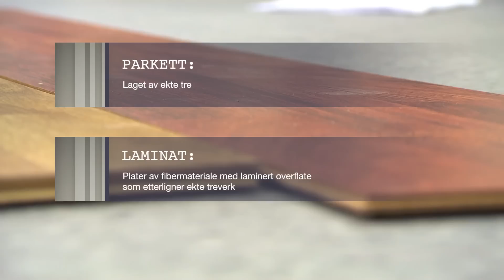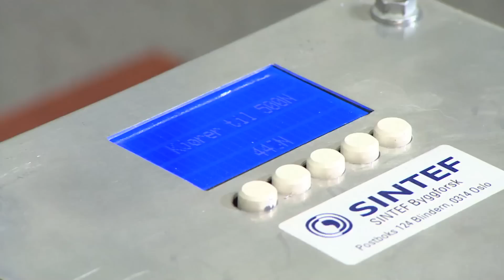FBI hjelper deg å ta riktig valg. Parkett eller laminat?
Hva bør du velge av parkett eller laminat når du skal legge gulv. Vi samlet folk til fest for å teste.